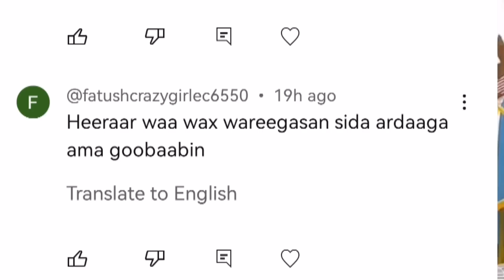MAALINTII 346 AAD EE DAGAALKA YUKREEYN MAXAA 4-2-2023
Daawasho wanaagsan
Daawasho wanaagsan
quran
High
laascaanood
High
al baqarah
High
laascaanood 2022
Content Gap
High
wararka maanta
High
kalamaan
High
laascaanood 2023
High
adkaaru sabaax
High
mustafa martin
Medium
muqdisho 2022
Medium DAGAALKA YUKREEYN MAXAA DHACAY
Daawasho wanaagsan
quran
High
laascaanood
High
al baqarah
High
laascaanood 2022
Content Gap
High
wararka maanta
High
kalamaan
High
laascaanood 2023
High
adkaaru sabaax
High
mustafa martin
Medium
muqdisho 2022